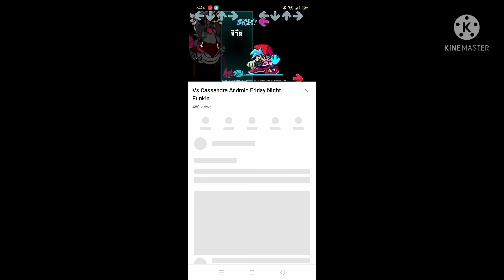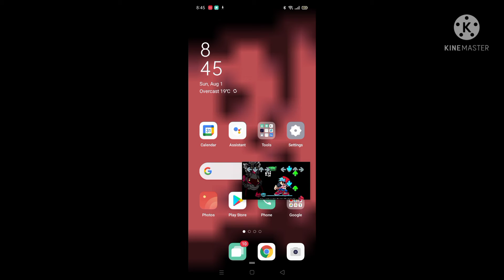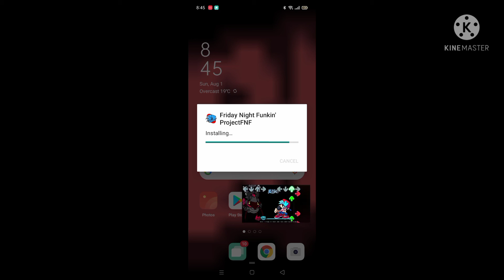How To Get Vs Cassandra Friday night funken android